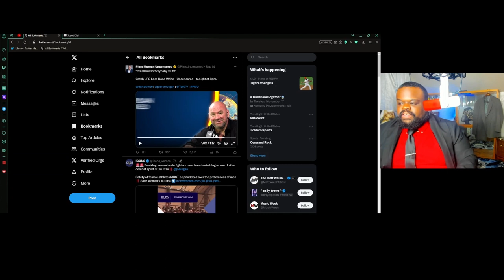Dana White Goes Off On Work From Home Employees. (Rant)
Dana White Goes Off On Work From Home Employees. (Rant) This one got my a little passionate about certain people.